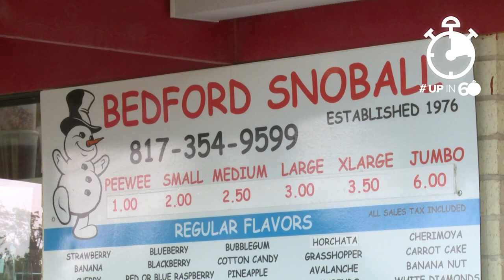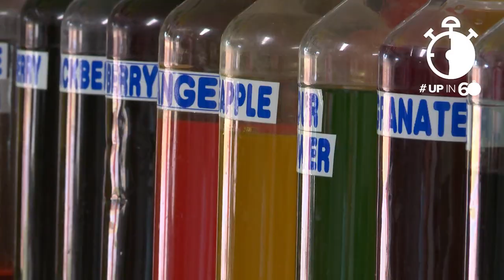For nearly 50 years, 'snow' in Bedford has helped beat the heat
Bedford Snoball has built a reputation as one of summer's sweetest spots.